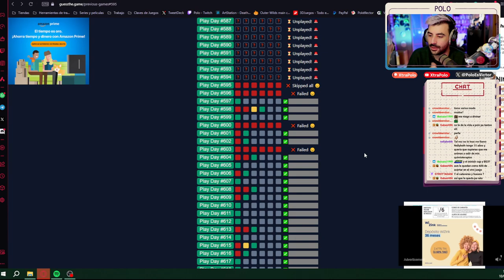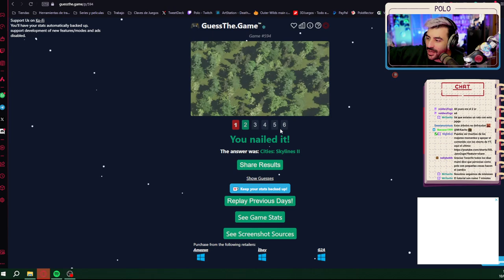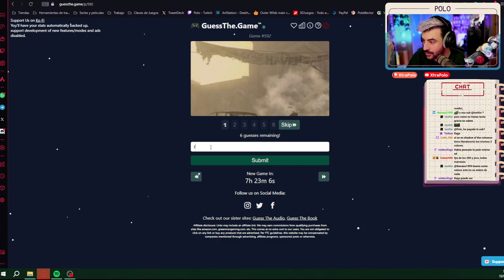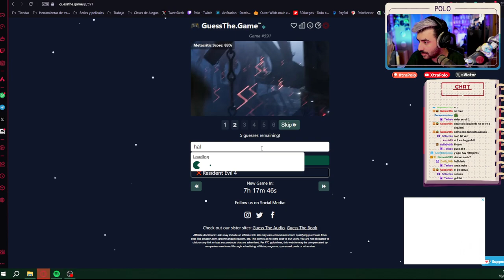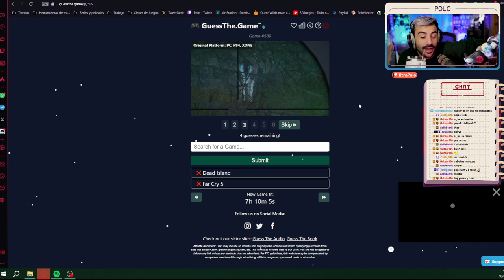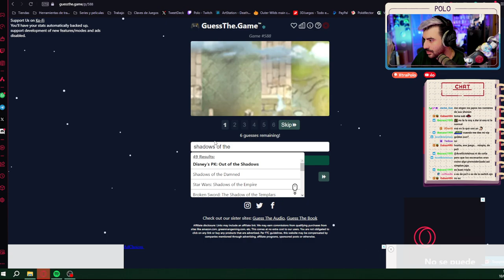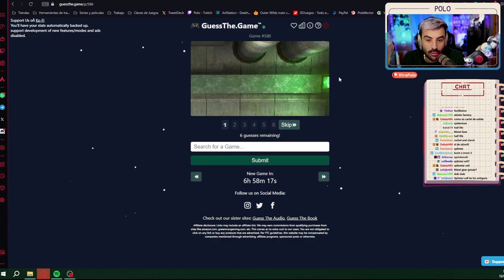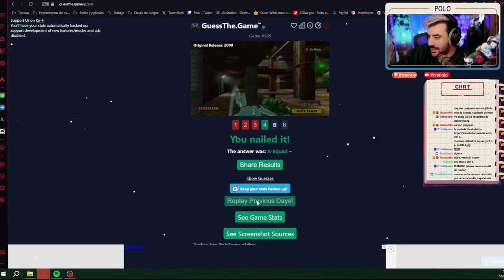ADIVINA EL VIDEOJUEGO🔮Seguimos siendo los mejores del mundo🔮Episodio 4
En este formato te reto a adivinar el videojuego que se muestra en imágenes, pistas y finalmente un video del mismo, todo esto mientras el chat de los directos y yo hacemos lo mismo, si te mola y te apetece únete a los directos para participar directamente, todos los días a las 16:00.

LISTA DE VIDEOJUEGOS:
Episodio 1:
 - 614: Tekken
 - 615: SimCity 2000
 - 616 Riders Republic
 - 617: Pizza Tower
 - 618: Final Fantasy VI
 - 619: Captain Toad
 - 620: A Space for the Unboun
 - 621: Wipeout 3
 - 622: Fable 3
 - 623: Flower
 - 624: Starbound
 - 625: Uncharted 2: Among Thieves
 - 626: Kirby and the forgotten land
 - 627: Killzone 3
 - 628: Tomb Raider 2
 - 629: GTA San Andreas
 - 630: Golden Axe
 - 631: Age of Empire 3
 - 632: Mass Effect 2
 - 633: FarCry 6""""

Episodio 2:
 - 604: Planetside 2
 - 605: Resident Evil Village
 - 606: Prince of Persia: Warrior withing
 - 607: Dungeon Keeper
 - 608: Gravity Rush 2
 - 609: Lethal Company
 - 610: Outlast
 - 611: Starfield
 - 612: Valiant Hearts
 - 613: Wasteland 3
 - 634: Scott Pilgrim contra el mundo""

Episodio 3:
 - 595: Boneworks
 - 596: Ninja Blade
 - 597: Advance Wars
 - 598: Halo 3
 - 599: Yakuza Like a Dragon
 - 600: Dead or Alive
 - 601: Assassins Creed: Brotherhood
 - 602: Rain World
 - 603: Muse Dash
 - 635: Wipeout
 - 636: Persona 4"

Episodio 4:
 - 586: Xlblade
 - 587: Lords of the fallen
 - 588: Fire Emblen Heroes
 - 589: The Hunter: Call of the wild
 - 590: Super Mario Bross Wonder
 - 591: Hellblade: Senua's Sacrificies
 - 592: Resistance 3
 - 593: Homeworld: Cataclysm
 - 594: City Skylines 2
 - 637: Fruit Ninja